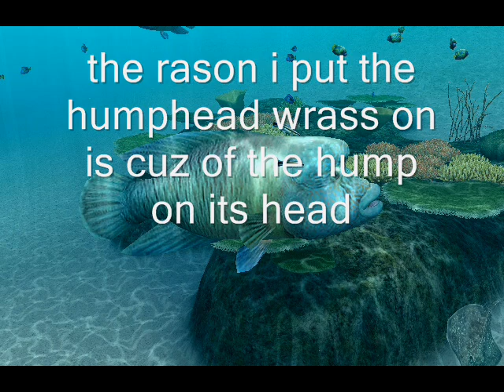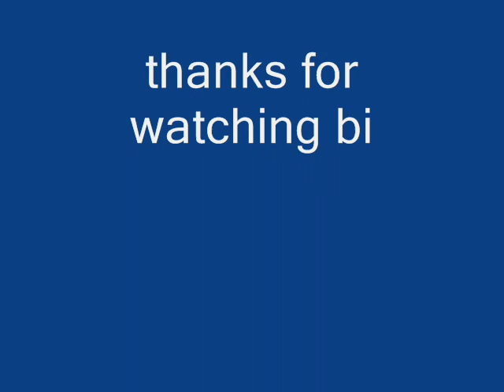endless ocean 2 weird fish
heres some weird fish  but some are taken from my aqariam